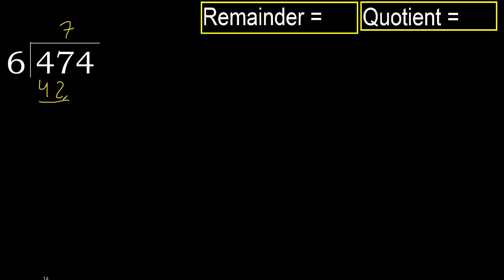Divide 474 by 6 , remainder . Division with 1 Digit Divisors . How to do